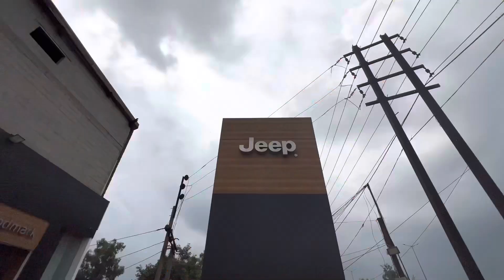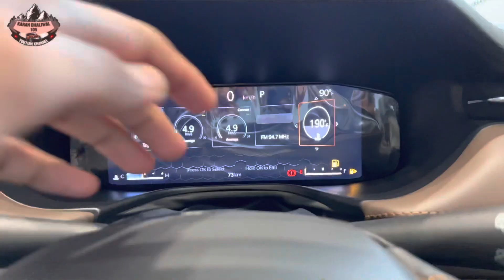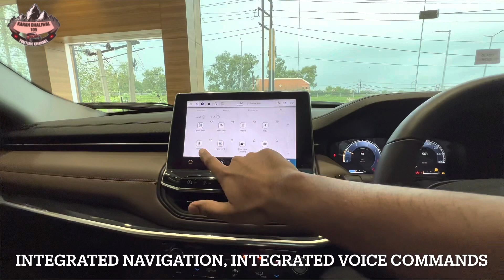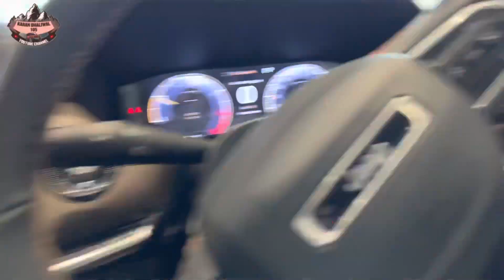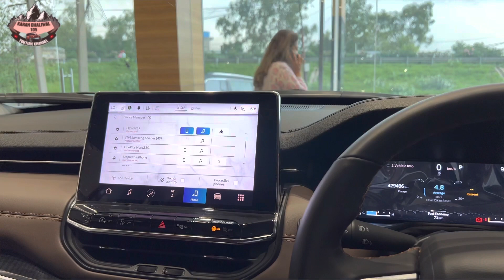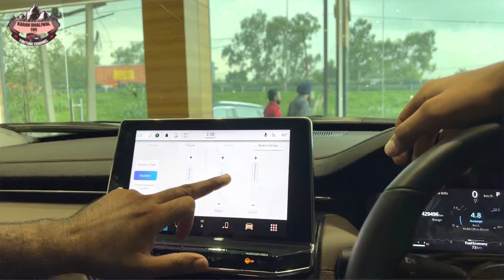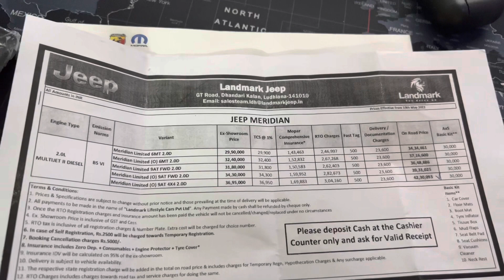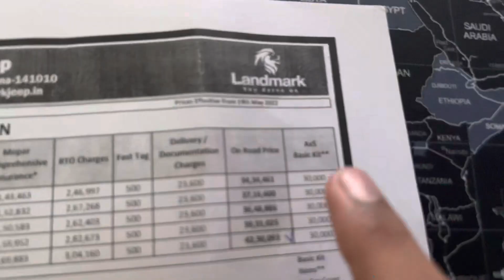Jeep Meridian Replaced Endeavour🤔? | Fortuner Di Asli Takkar | Vlog No:- 25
Landmark Lifestyle Cars Private Limited
Add:- 279/3 ,G.T Road,Near Mittal Kanda, Dhandari Kalan, Ludhiana, Punjab

This Vlog is solely bases on Karan Dhaliwal Vlog’s personal review about the Jeep Meridian.